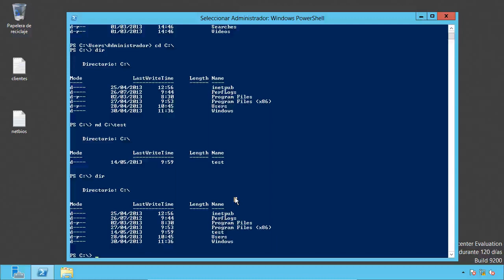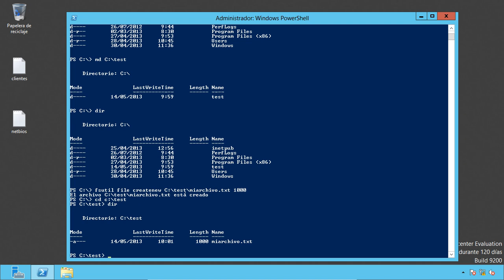Curso de Windows Server 05 PowerShell 03 fsutil